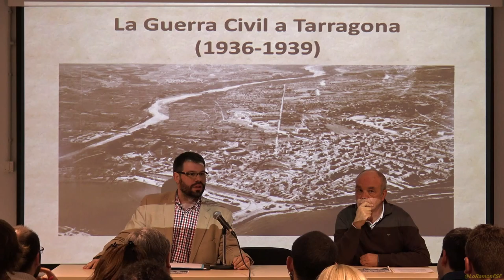Benvinguda a càrrec d’Oriol Dueñas. La Guerra Civil a la demarcació de Tarragona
La benvinguda a càrrec d’Oriol Dueñas, professor d’Història Contemporània de la Universitat de Barcelona i tècnic del Memorial Democràtic.

Jornada gratuïta amb els principals especialistes del territori en el conflicte del 36.

El Memorial Democràtic i l’Ajuntament de Tarragona han organitzat, el 23 de març, una jornada oberta a tots els ciutadans sobre la Guerra Civil i les seves conseqüències a la demarcació de Tarragona. La Jornada tindrà lloc a l’Arxiu Municipal de la ciutat i hi participaran nou dels principals especialistes en les causes i efectes de la Guerra en aquesta part del territori.

23 de març de 2017
Tarragona